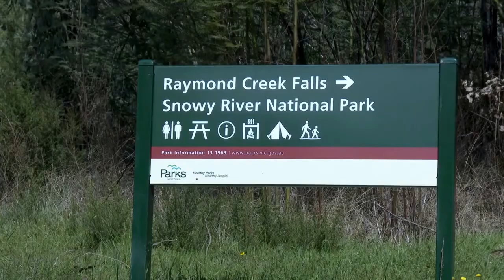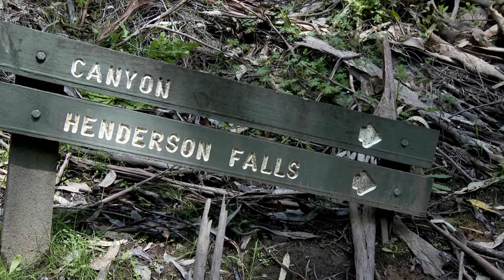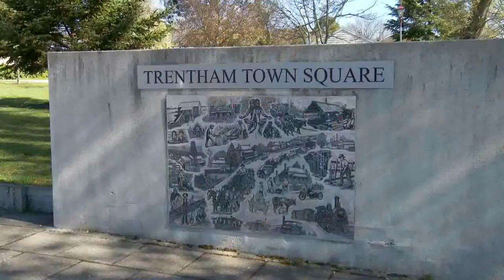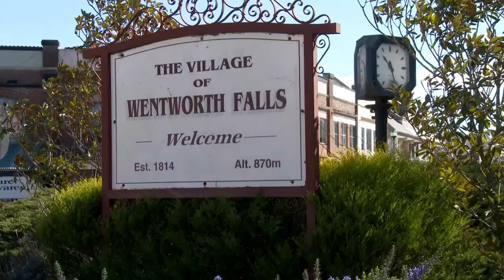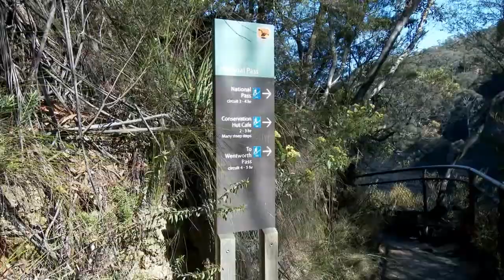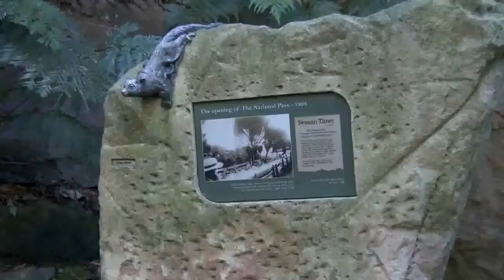Australia - Trentham Victoria, Wentworth Falls Blue Mountains, etc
Ernesto Cortazar -  23 minutes Album